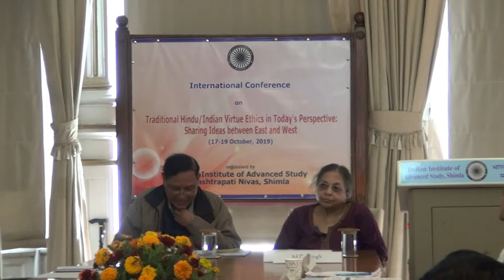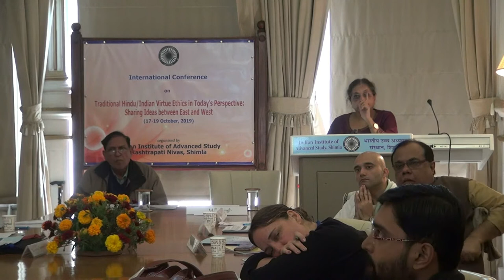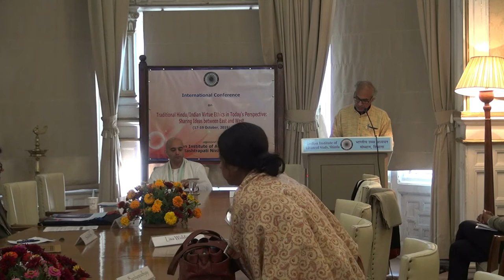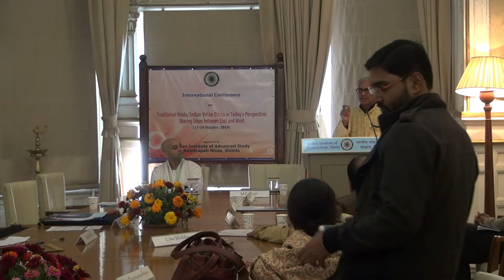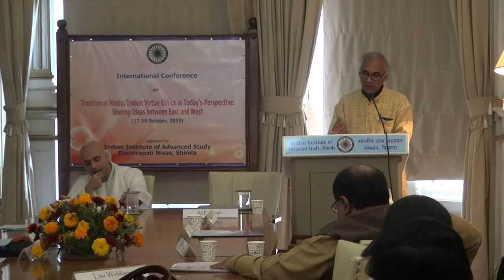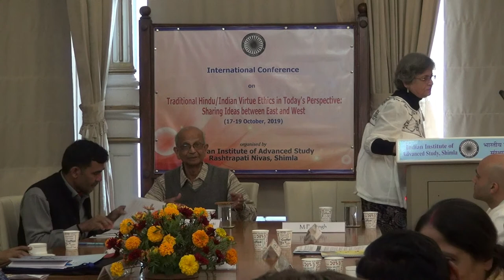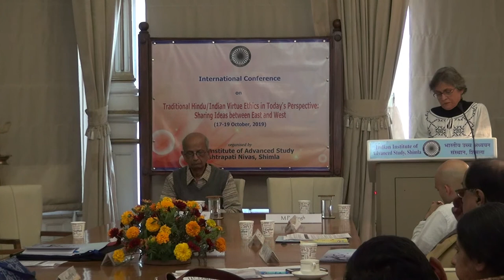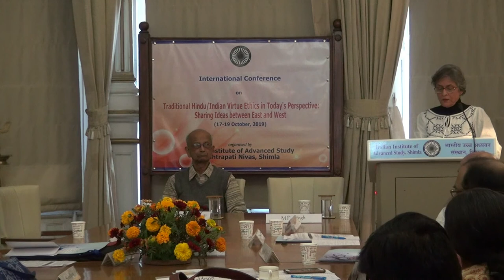Traditional Hindu/Indian Virtue Ethics in Today's Perspective: Sharing Ideas between East and West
International seminar on Traditional Hindu/Indian Virtue Ethics in Today's Perspective: Sharing Ideas between East and West Part 5